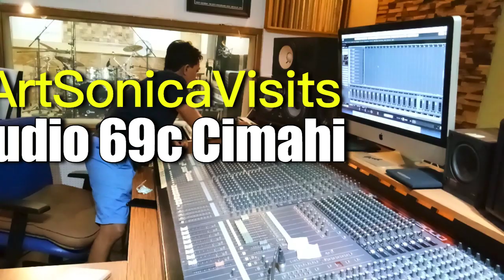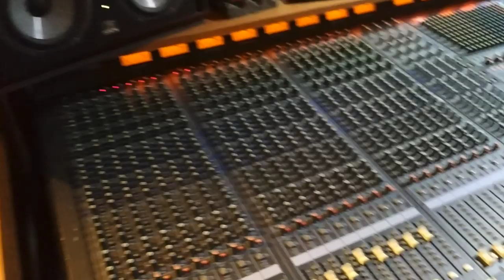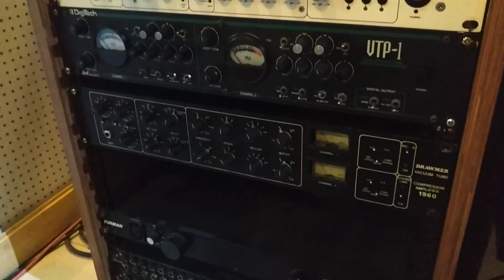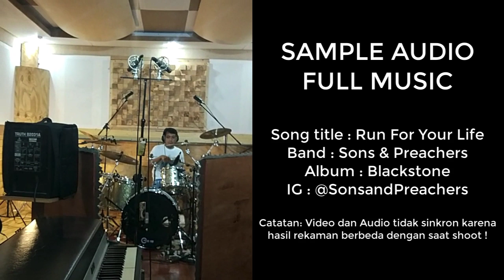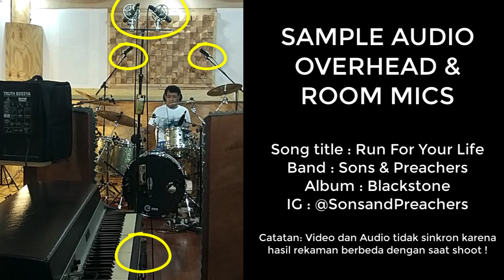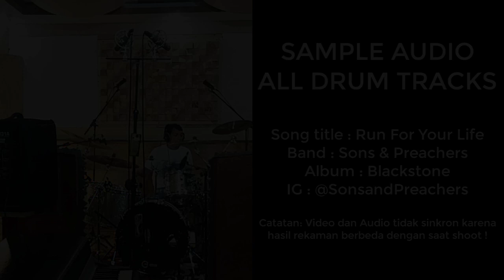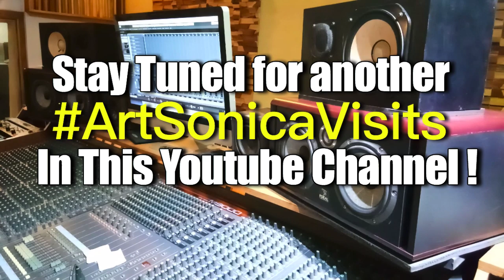ArtSonicaVisits STUDIO 69c Cimahi + Sharing Teknik Miking Drum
Mau nengok studio rekaman dengan berbagai mic vintage, gitar, drum dan console analog di STUDIO 69C Cimahi nya Guruh ? Ikuti video ArtSonicaVisits ini dimana Guruh akan share teknik recording drumnya + sample audionya !

► Video lainnya tentang rekaman drum ada di video "Kevin Dwi's Drum Recording with AKG, Shure, Sennheiser & Samson Mics"

Credit Footage :
6:02 Taken from